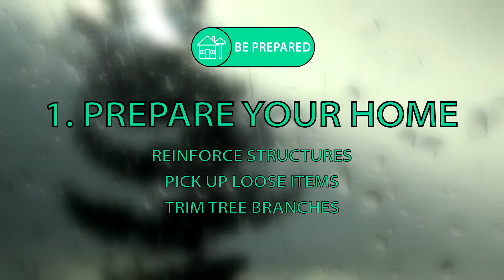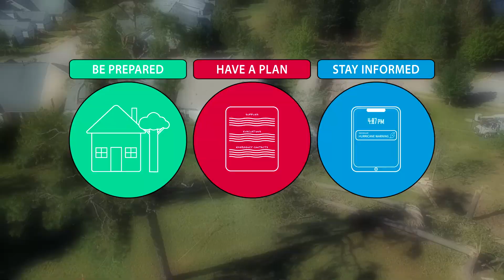10 Hurricane Preparedness Tips in James City County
Are you prepared for hurricane season? Check out these 10 simple steps to ensure the safety of your family and loved ones during hurricane season. for the updated Know Your Zone page.

0:00 Click to view specific portions of the video
0:11 Prepare Your Home
0:26 Prepare Your Supplies
0:33 Prepare Your Fuel
0:43 Keep In Touch
0:50 Plan for Family & Pets
1:01 Have a Plan to Shelter
1:11 Have a Plan to Leave
1:19 Own a Portable Radio
1:27 Own a Landline Phone
1:37 Find Local Information